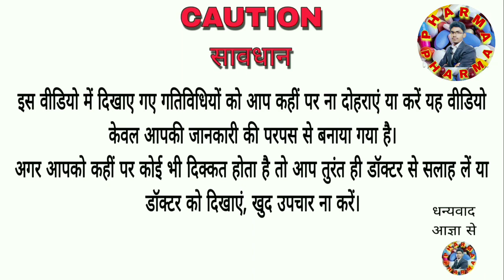बांह में इंजेक्शन लगाने का सही तरीका || Im Injection Procedure.....🥹 || Pharma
Hello friends welcome to another new amazing informative video
 This video is made for your information purpose only.
 In this video you are not told to take any medicine nor do we allow it.  If you take the medicine yourself, then you will be responsible for it, so if you have any problem, you should consult your doctor immediately.

हेलो दोस्तों स्वागत है आपका एक और नए अमेजिंग इनफॉर्मेटिव वीडियो में
यह वीडियो केवल आपकी जानकारी की परपस से बनाया गया है।
इस वीडियो में आपको कोई भी दवा लेने के लिए नहीं बताया गया है, और ना ही हम लेने की आज्ञा देते हैं। अगर आप दवा स्वयं लेते हैं ,तो आप उसकी जिम्मेदार स्वयं होंगे इसलिए यदि आपको कहीं पर कोई भी दिक्कत होता है, तो आप तुरंत ही अपने डॉक्टर से सलाह लें
खुद उपचार ना करें ।
                                                                                         धन्यवाद

 🌐 Gyanvardhak.G.Knowledge (Educational  Channel)

🌐  इंजेक्शन लगाना सीखें? || How to inject     injection

     Link ~~📌📌📌

🌐  BP नापना सीखें || BP measurement

         Link~~ 📌📌📌

🌐   दवाओं का डोज निकालना सीखें || How To       Calculate Drug Dose

       Link ~~ 📌📌 📌

🌐  ड्रेसिंग करना सीखें

      Link ~~ 📌📌📌

🌐 Blood Collection

       Link 📌📌📌

Injection
Injection Injection
Injection kaise lagaye
Injection technique
Injection procedure
Inj
Im injection
iv Injection
sui
Injection Videos
funny Injection video
Injection funny video
Injection Wala
Injection lagane ka tarika
intramuscular injection
intravenous Injection
intradermal Injection